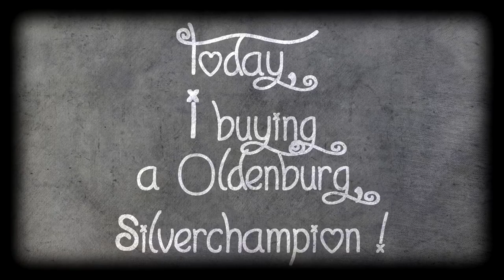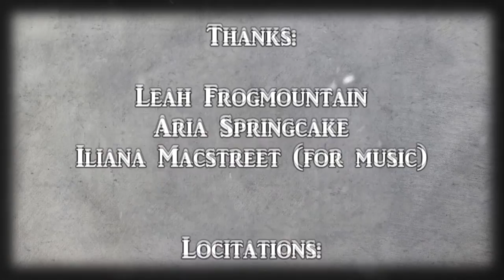[Star Stable] Buying my 1st Oldenburg, Silverchampion !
Titre français: [Star Stable] L'achat de mon 1er Oldenbourg, Silverchampion !

-HD is your friend !/ HD est ton ami !-

~Déroule si tu veux quelques cookies/Unroll if you want some cookies~

[ENGLISH/ANGLAIS]

Hi ! :D
This is a vidéo of my first Oldenburg dapple grey, Silverchampion's purchase. I hope that you love it :3

/!\ WARNING THE MUSIC DO NOT BELONG TO ME ! /!\

/!\ All comments of advertising, insults, non-constructive criticism will be deleted/!\

[FRENCH/FRANCAIS]

Hey ! :D
C'est une vidéo de l'achat de mon Oldenbourg gris pommelé, Silverchampion ! J'espère qu'elle vous a plu :)

/!\ATTENTION LA MUSIQUE NE M'APPARTIENT PAS !/!\

/!\Tous les commentaires de la publicité, les insultes et les critiques non constructives seront supprimées/!\

___Common issues/Questions communes___
Edit/Montage: Movie Maker + Sony Vegas Pro 12
Record/Logiciel de filmer: Bandicam